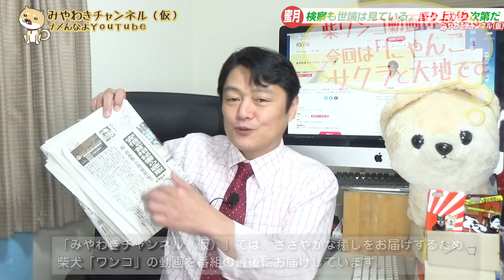#870 「安倍晋三の逮捕を求めます」→１００％トレンド保証が付いてます自白。検察と読売新聞の蜜月は「陰謀論」ではない｜みやわきチャンネル（仮）1010Restart870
今回のワンコ「にゃんこ」